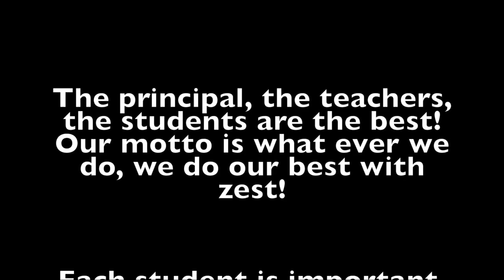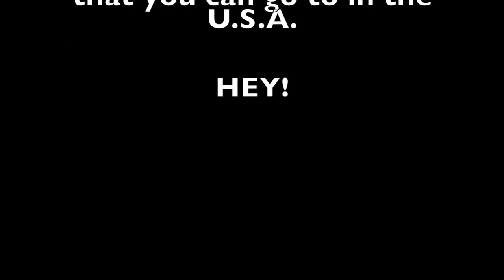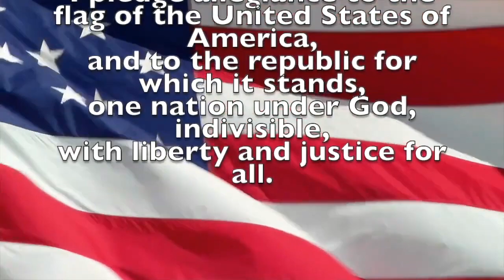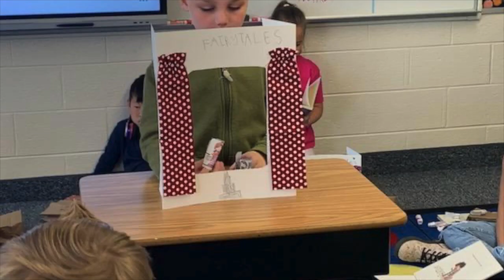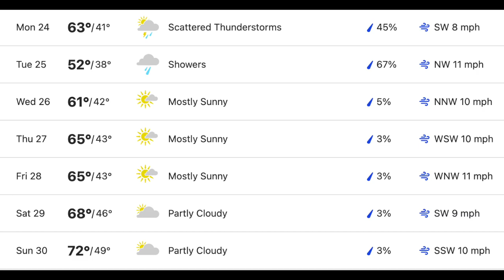CBS News April 24, 2023